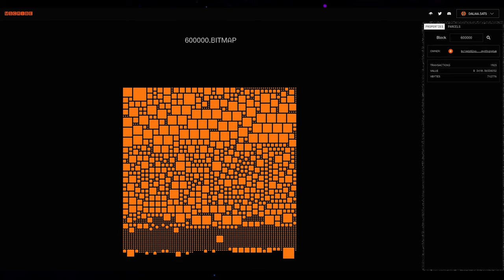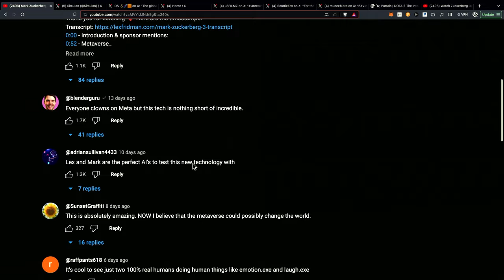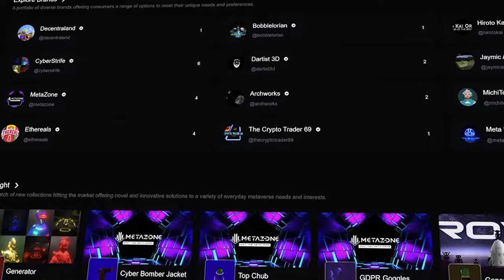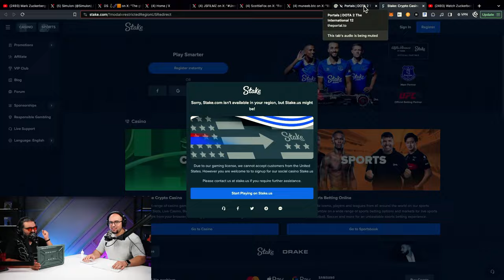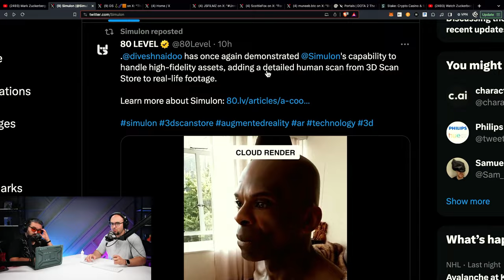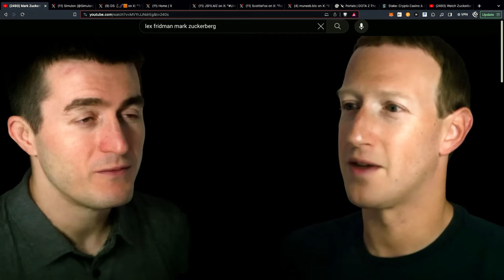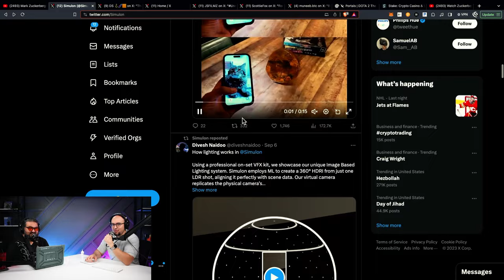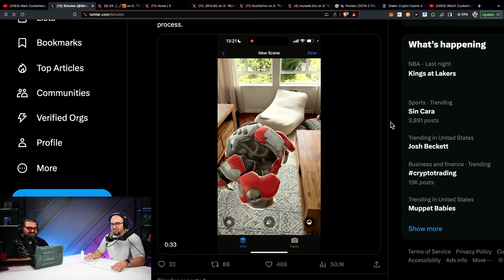The Impact of the Metaverse on Humanity, Zuckerberg Game Changing Technology | TBR #183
In this episode of TBR 1 hr Podcasts, hosts Iman and Will delve into the fascinating world of the metaverse and its potential impact on our lives. They discuss the merging of virtual and physical realities, sharing personal experiences and insightful observations. From the allure of virtual environments to the emergence of new technologies and innovations, Iman and Will explore the possibilities of the metaverse. Join them as they navigate this immersive journey, uncovering the potential for connection and self-discovery in the metaverse.

2. 3D Assets in World
4. Unreal Engine 5 Example

0:00 - Health issues lead to depression and stagnation
6:42] More than YouTube, built metaverse platform
12:01] Self-discovery led to virtual world fascination
16:54] Virtual podcast allows immersive 3D experience
24:22] Abandoned physical prioritization for digital dominance
31:03] "Dota championship showcased in virtual experience."
32:49] First Metaverse moment during SpaceX launch
40:03] Social media drove widespread internet adoption
43:46] "Augmented reality creates realistic, giant 3D head."
49:15] Metaverse shifted perception, showcased realistic virtual world
53:27] Virtual space facilitates identity exploration and connection
1:00:48] Bitcoin predicts influx of interested parties in metaverse